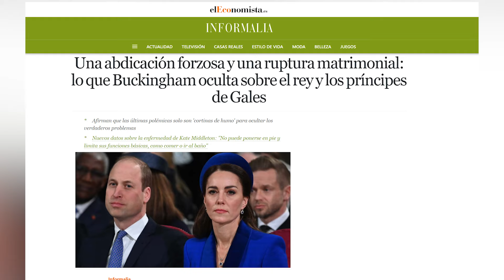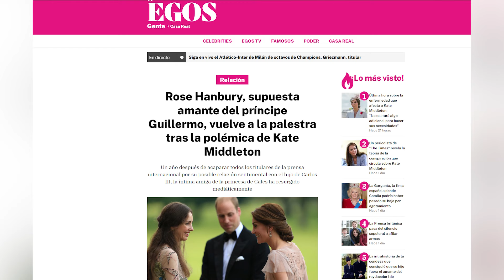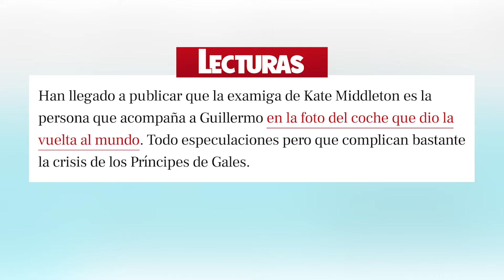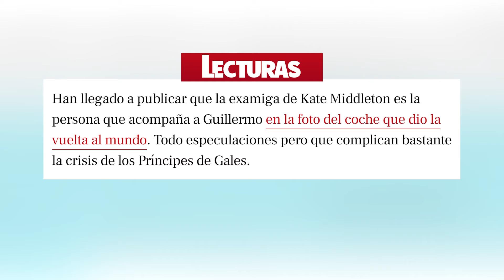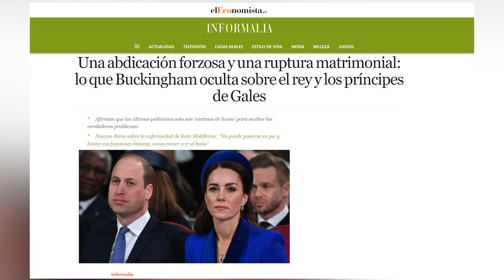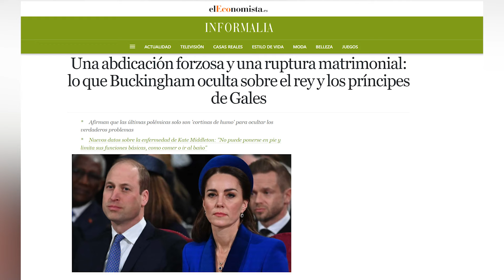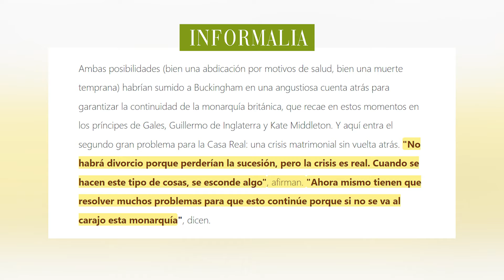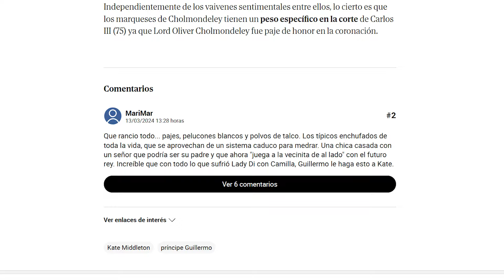CAZAN a AMANTE de William y Kate Middleton PIDE EL DIVORCIO, de esto se habla tras la foto fatal ?